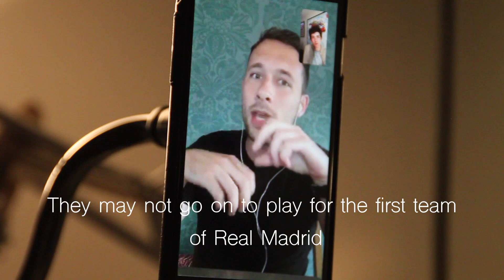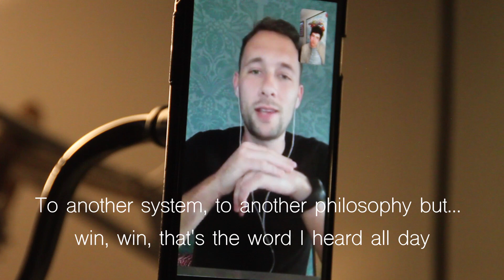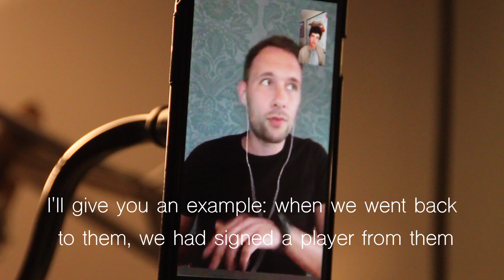FS #1 | The Secrets to La Fábrica's Success - Inside Real Madrid's Youth Academy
Lewis McParlane kicks off this new format with a soothingly detailed look into the culture of Real Madrid's youth development process at La Fábrica. Get Spanish Football News editor-in-chief Kieran Quaile and ex-Getafe youth coach Alex Clapham provide notable insight.